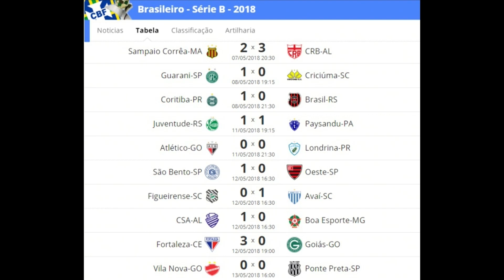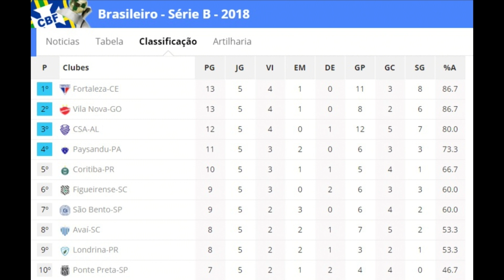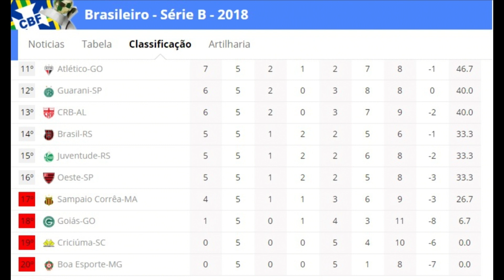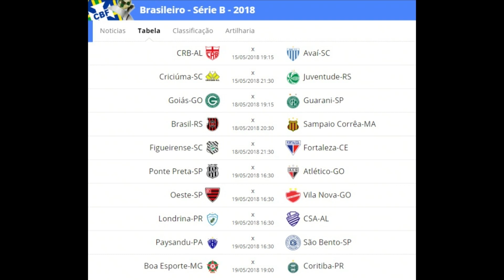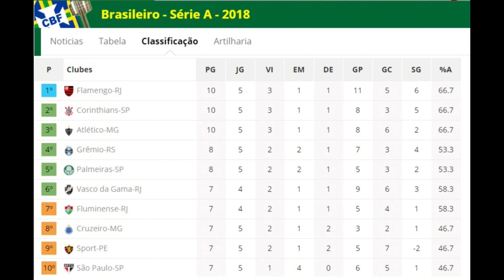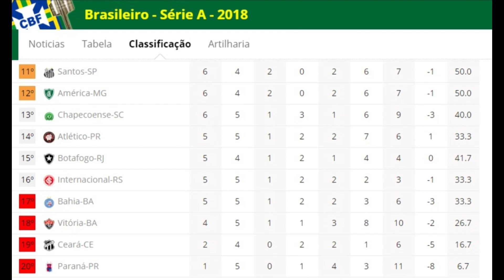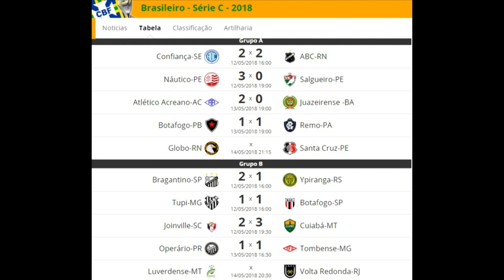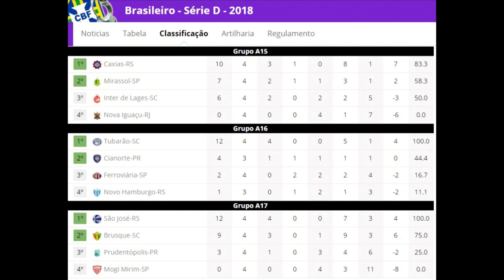PAPO DE BOLA 13.05.2018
Apresentação: Denis Luciano
Comentários: Reginaldo Correa
TV Litoral Sul Criciúma SC